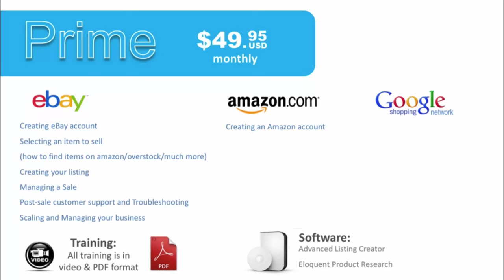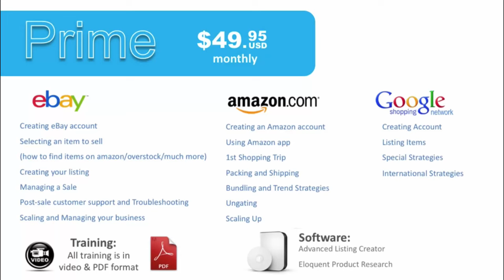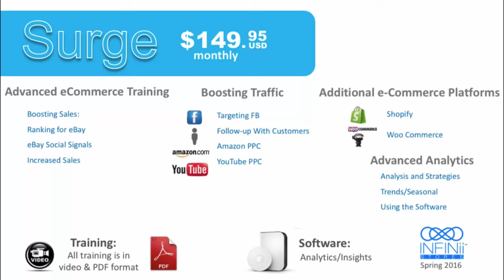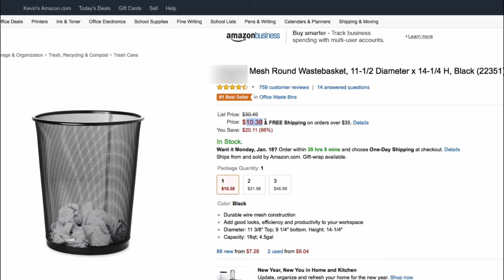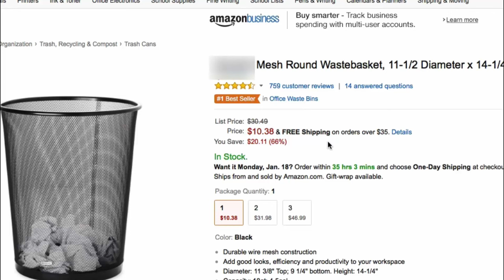INFINii What Are In The Different INFINii Membership Levels Prime Surge and Excel TeamNinjaz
INFINii ARBITRAGE LISTS:
One of the biggest problems we see and the most common question we get asked from people looking to start their own eCommerce work from home business is "What should I sell?" or "Where do I source my products from?

Every week INFINii's team of expert eCommerce guru's compile a list of products that show profitable products to sell online by either Dropshipping them or by purchasing in store and then selling yourself via your own eCommerce store, eBay, Amazon's FBA or FBM, Shopify...

INFINii COACHING:
Some of our INFINii members want a little more one on one help to get their business up and running faster!

And the INFINii Private Coaching is perfect for them, we can simply plug them in to our awesome INFINii Coaching program where they can select an eCommerce expert to help them in their chosen language and field of interested, FBA, Online Arbitrage, product branding and private labeling...

Are you looking for something new, exciting and profitable with NO recruiting required?

Something that works?

INFINii MARKETPLACE:
Vendors = Manufactures
Customers / MarketPlace = INFINii Members
This is where our INFINii Members get exclusive access to find products to sell on their eBay, Amazon, Shopify, INFINii Stores...

Our INFINii members can DropShip from or buy in bulk at very low prices to then sell on their eCommerce sales platforms. Perfect for international INFINii members. INFINii Australia for example.

INFINii TRACKING:
Our INFINii members get access to INFINii Tracking in their INFINIi backoffice to keep track of all their supplier details, it will also let them know if the products go out of stock and if the supplier prices change it will automatically adjust the price for you! Very important for dropshipping!

INFINii REWARDS PLAN:
The INFINii Rewards Plan (INFINii Compensation Plan) offers 4 main ways to earn:

Although you do not have to recruit or sponsor people to earn with INFINii, if you do you can earn additional commissions that can pay you a very good residual income.

We currently have very successful INFINii Members in the following countries:
INFINii Australia
INFINii USA
INFINii Spain
INFINii UK
INFINii Germany
INFINii Israel
INFINii Canada
INFINii Brazil
INFINii India
INFINii Philippines
INFINii Asia
INFINii Russia and Ukraine
INFINii Hungry and Bulgaria

- Additional Free training and tools

George and Merrin Robinson
INFINii and DS Domination Founding Members